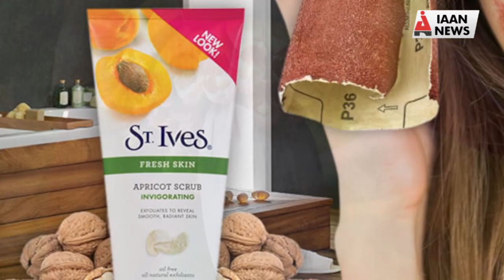Banana Skin-Hair Care: केले को अगर आप इस तरह इस्तेमाल करेंगे तो आपको ये फायदे मिलेंगे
हम सभी जानते हैं कि केले न केवल स्वादिष्ट और पौष्टिक होते हैं, बल्कि ये हमारी त्वचा और बालों की देखभाल करने में भी बहुत सहायक होते हैं। एक बात जो शायद आप न जानती हों वह यह कि जब केले को उसके फूल के साथ मिलाते हैं, तो उसका प्रभाव और ज्‍यादा बढ़ जाता है।